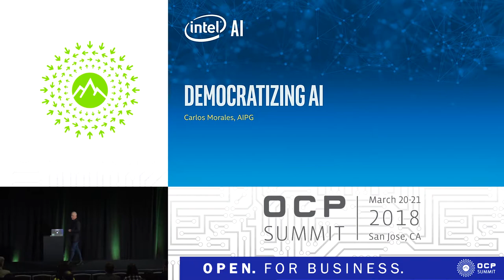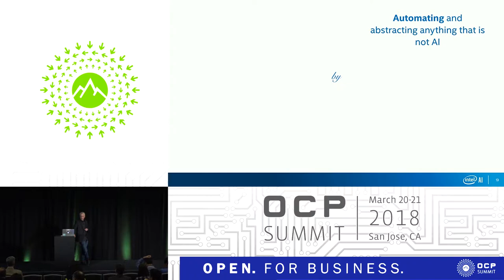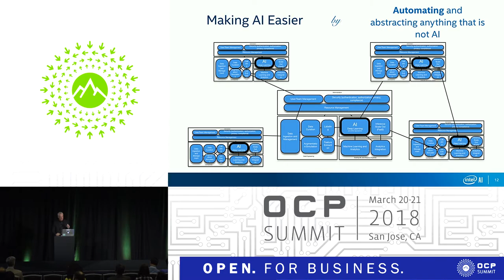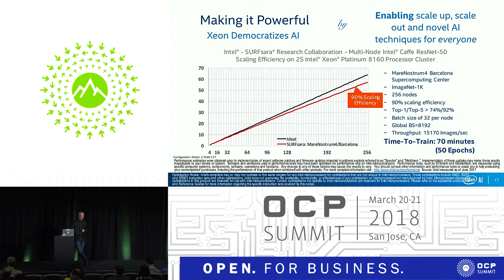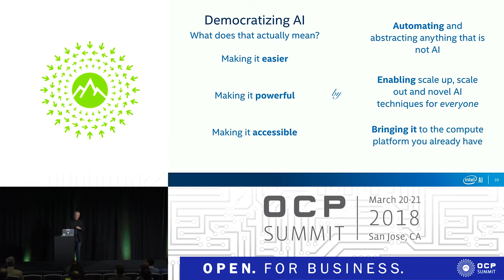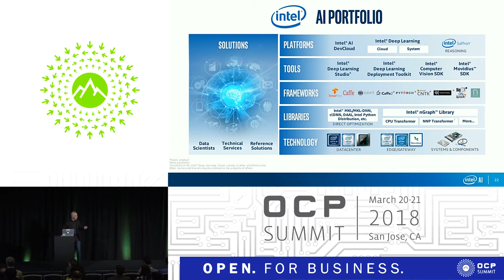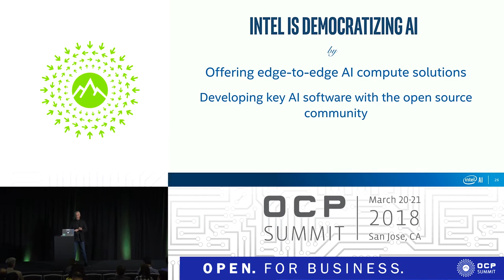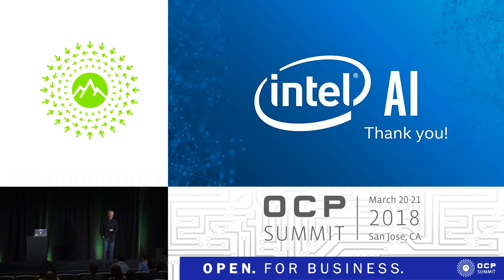OCPUS18 – Democratizing AI - Presented by Intel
Speaker: Carlos Morales, Intel